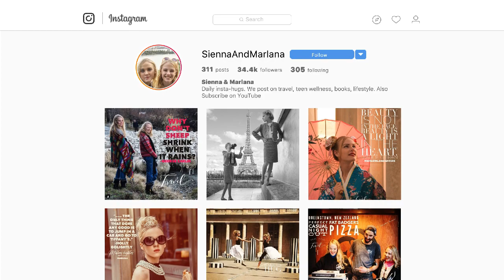Fajitas | Sienna and Marlana Cook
So this is a regular meal we cook for our family.

OUR CONTENT IS FOR TEENAGERS BY TEENAGERS.  If you are under 13 please do not watch our content.  We have created two YouTube channels just for you

We will be uploading to these pages soon.